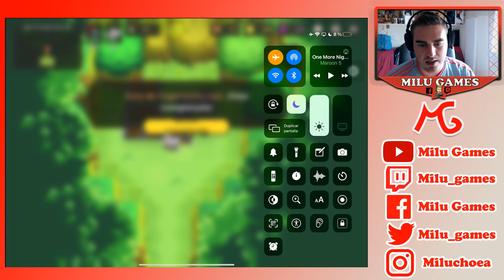🤙🏻❤️SE UNE A NOSOTROS CAPERUCITA ROJA, MISIONES SECUNDARIAS